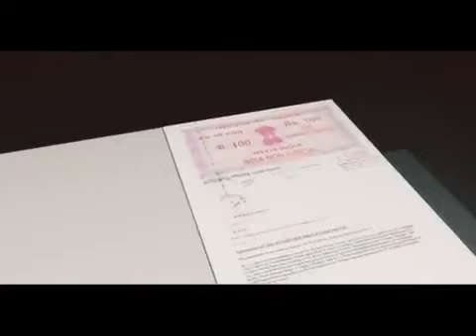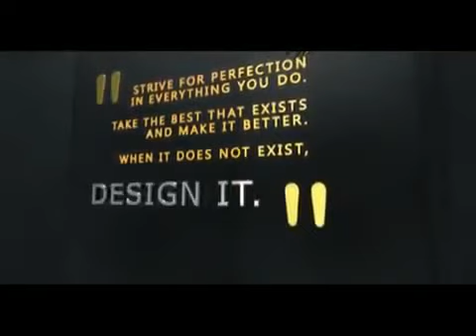Golden Opulence, Chennai by Golden Homes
Golden Opulence a newly launched Residential Apartment Project by  Golden Homes located at Chennai.

Plot Area: 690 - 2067 Sq.ft, Property Price: Rs.4199 per Sq.ft onwards.